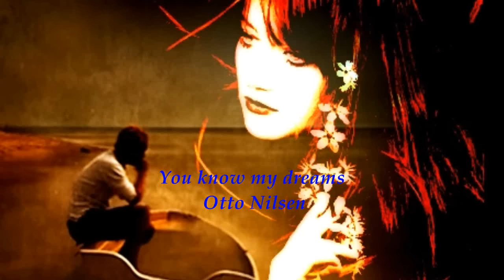YOU KNOW MY DREAMS - OTTO NILSEN - (1973)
100K DE INSCRIÇÕES - MUITÍSSIMO OBRIGADO À TODOS OS  INSCRITOS NESSE CANAL, SEM A COLABORAÇÃO DE VOCÊS, ESTE SONHO NÃO SERIA POSSÍVEL!  DEUS ABENÇOE À TODOS.
▬▬▬▬▬▬▬▬▬▬ஜ۩۞۩ஜ▬▬▬▬▬▬▬▬▬▬
▬▬▬▬▬▬▬▬▬▬ஜ۩۞۩ஜ▬▬▬▬▬▬▬▬▬▬

OTTO NILSEN: O Cantor Country Brasileiro.

Otto Nilsen, tem apresentado seus shows pelo Brasil com hits famosos da música Country e do Rock Ballad, seja com apresentações cover das melodias que fizeram muitos dançarem nos famosos bailes de salão, numa época que marcou a vida de muita gente, assim como com um repertório próprio das suas belas canções. Aqui ele vai nos contar sobre o início da sua carreira, suas parcerias, a época que tocava nos bailes e dividir com os leitores o que mais ama fazer...MÚSICA. Para aqueles que não conhecem o trabalho maravilhoso desse artista, é só conferir os links no final da entrevista.

Onde você nasceu?

Nasci em Sorocaba/ SP e minha família se mudou para a cidade de São Paulo quando eu ainda tinha 5 anos de idade.
Moro em São Paulo desde então.

Seu estilo musical foi sempre o Country?

Bem, eu sempre me identifiquei mais com musicas românticas, seja qual for o estilo, mas sempre gostei muito do estilo Country, pois algumas bandas e cantores que sempre gostei são um tipo de "Country Style" por exemplo: Creedence Clearwater Revival, Eagles, America, Lobo, Johnny Rivers, ou seja, a musica Country tem várias ramificações. O Rock 'n' Roll por exemplo veio da musica Country. Meu gosto musical é muito amplo, mas sempre me identifiquei com a musica e o estilo Country.

Você fez parte de uma banda nos EUA. Quanto tempo ficaram juntos?

Sim, fiz parte da "Nevada The Band". Era uma banda Country em Nashville, Tennessee. Conheci o cantor e líder da banda, Gene Austin, em uma de suas viagens de férias no Brasil. Eu estava me apresentando com uma banda que eu tinha e ele estava presente. Fomos apresentados e começamos uma amizade, logo depois estávamos compondo nossas primeiras musicas em parceria, mesmo à distância. Um ano e meio depois, ele me convidou para fazer parte da Nevada The Band. Foram 7 anos de trabalhos com a banda Nevada tentando chegar ao topo, mas infelizmente o Gene Austin teve um problema muito grave de saúde e isso afetou suas cordas vocais. Sendo ele o cantor líder da banda, não houve condições de continuarmos com a Nevada The Band. Sendo assim, eu comecei trabalhar minha carreira solo.

Quantos CDs gravados?

Bem, foram 03 CDs; 01 gravado com a banda Nevada, que na época foi lançado no Brasil pela EAS Records, gravadora do cantor Brasileiro Eduardo Araujo. Tivemos também 01 CD que foi lançado nos Estados Unidos pela gravadora LPS Records na ocasião em que Gene Austin lançou também um CD solo como: Gene Austin & Nevada The Band, e tive meu primeiro CD solo intitulado "Um pedaço de mim", lançado pela gravadora Gogó de Ouro.

YOU KNOW MY DREAMS - HANS RUSER

PORTUGUESE: Eu costumo cantar esta canção em meus shows. As boas canções nunca morrem. Eu agradeço a meu amigo "Hans" da Holanda, que me deu os backing tracks desta musica e eu pude completa-la para fazer esta gravação.

YOU KNOW MY DREAMS - HANS RUSER - TRADUÇÃO

Você Conhece Meus Sonhos

Garota, você sabe que meus sonhos são você
Porque eu só penso em você
Só você, e, baby

Agora os dias estão melhores
Por que você veio para ficar
Por toda minha vida, então baby

Dia após dia, você me dá

Amor, um doloroso amor á parte
Porque meu sonho se tornou realidade
Tratado é dívida, oh, baby

Diga-me que você vê
Um amor para você, em mim
Apenas para você, e baby

Agora, eu me importo com você aqui
E garota, para ser real
Seu amor é real, oh baby

La, la, la, oh baby